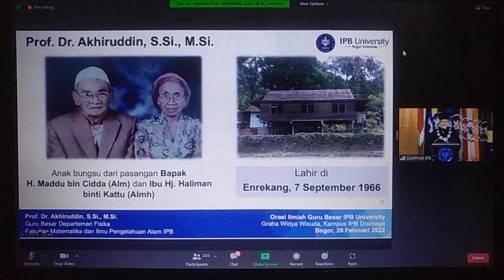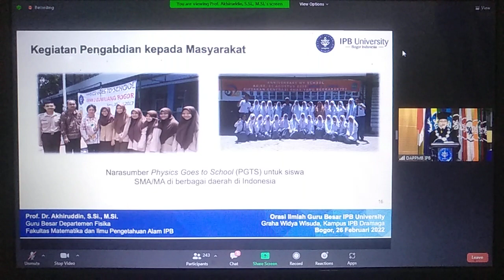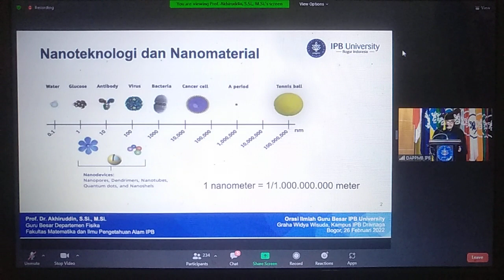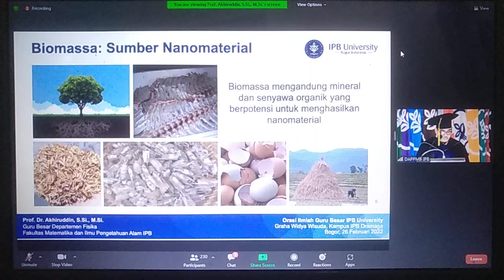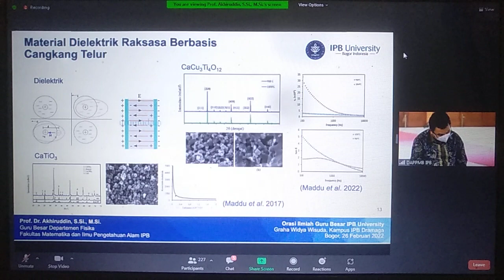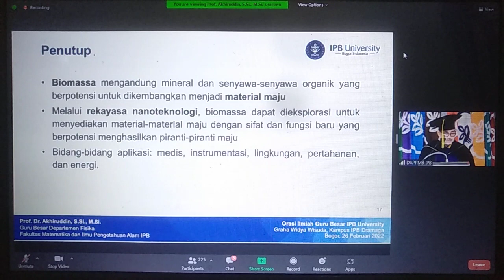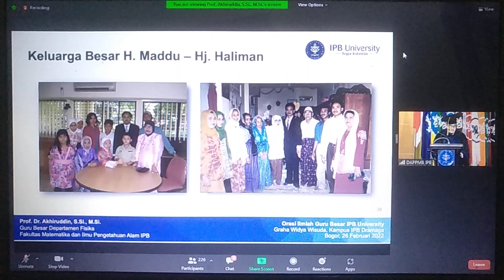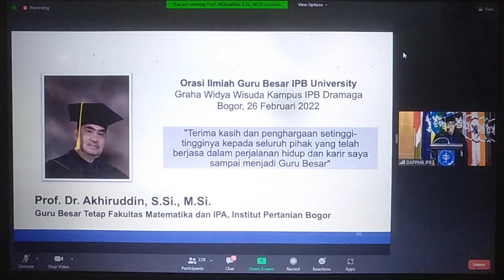Orasi Ilmiah Guru Besar IPB University, Bogor, Oleh Prof. Dr. Akhiruddin Maddu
Eksplorasi Biomassa Melalui Pendekatan Nanoteknologi untuk Penyediaan Material dan Piranti Maju